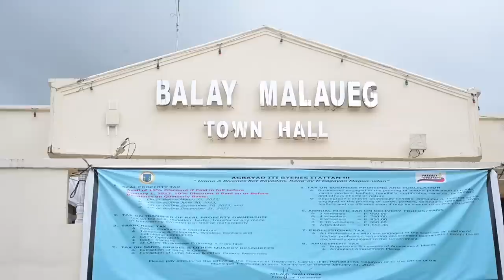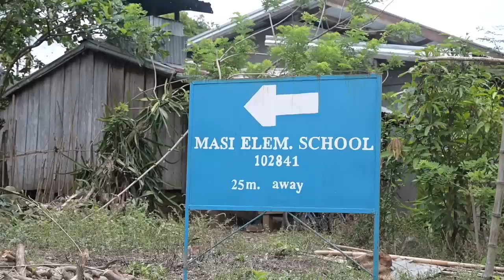Balikatan 23 | the Philippine Army, U.S. Army Reserve Civil Affairs Team 5 Visit Communities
The U.S. Army Reserve Civil Affairs Team 5, and the Philippine Army are working shoulder-to-shoulder to learn about the, needs of several communities, during Balikatan 23 in the Cagayan area in Rizal, Cagayan, Philippines,April 13, 2023., marines

PHILIPPINES
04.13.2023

 Balikatan is an annual exercise between the Armed Forces of the Philippines and the U.S. military designed to strengthen bilateral interoperability, capabilities, trust, and cooperation built over decades of shared experiences. (U.S. Air Force video by Staff Sgt. Sadie Colbert)

Film Credits: Video by Staff Sgt. Sadie Colbert
Exercise Balikatan